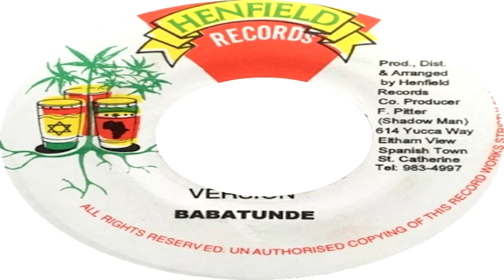George Nooks - Honey comb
Artits      George Nooks
Riddim   Babatunde
Label      Henfield
Año         1999